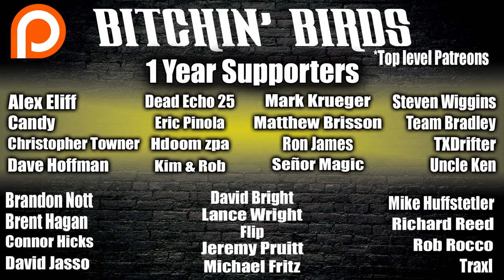Want to Work on Your Own Bike? - Watch This First